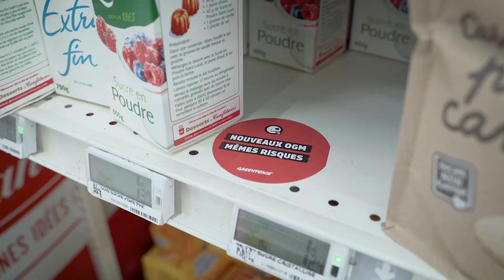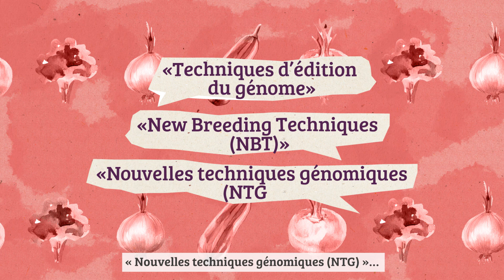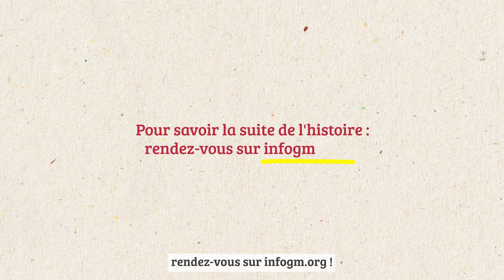Comment les multinationales semencières tentent d'imposer à nouveau les OGM ?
Depuis plusieurs années, des multinationales, gouvernements et syndicats demandent la déréglementation des OGM issus des nouvelles techniques de modification génétique. Ces voix ont été entendues aux États-Unis, Canada, Argentine, Japon et Royaume-Uni.

Dans l’Union européenne, une réglementation encadre les OGM, anciens ou nouveaux (Directive 2001/18). Malgré certaines lacunes (étiquetage incomplet, évaluation déficiente), cette réglementation est la plus stricte au monde. Elle permet notamment d’être informés de la présence des OGM dans l’alimentation et les semences.

Ce cadre est aujourd’hui menacé : un nouveau texte est en train d’être négocié. S’il est adopté, les nouveaux OGM ne seraient plus soumis à une évaluation des risques, à un étiquetage ou une traçabilité, à un suivi post-commercialisation. Ce changement serait un tournant historique et remettrait en cause le principe de précaution. Cette vidéo est issue du mini-guide « OGM/NTG - Distinguer le vrai du faux », paru en septembre 2024, disponible à la vente sur notre boutique :
-LinkedIn -Instagram Inf'OGM est un média associatif. Pour continuer sa mission de veille citoyenne d’information critique et indépendante, Inf’OGM a besoin de votre soutien.
Pour adhérer à l'association Cette vidéo a été conçue en partenariat avec la maison de production audiovisuelle 16prod et grâce au soutien financier de nos donateurs.